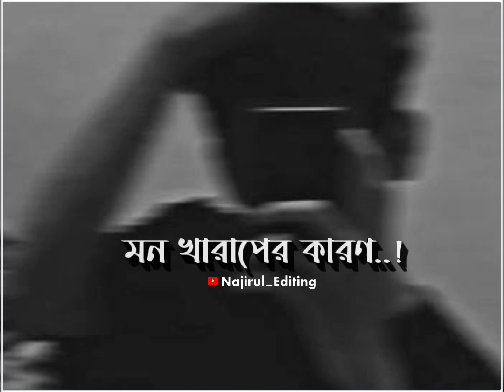মন খারাপের কারণ 😪💔Sad Status Video whatsappstatus emotion motivation bd ‎@Najirul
AMAR MON KHARAPER KARON 😪💔Sad Status Video whatsappstatus emotion motivation bd ‎@Najirul

Edit app:- Alight motion & Capcut & Inshot

Keyword ⚫
sad status
a sad status song
a sad status video

Keep Support Guyz ❤️❤️🍁